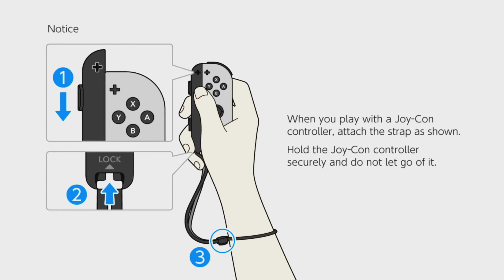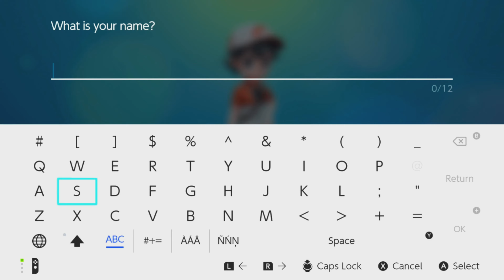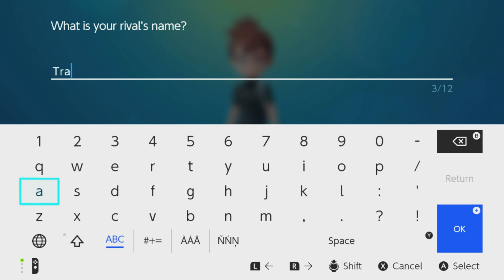Pokémon Let's Go Pikachu | Pick Your First Pikachu! Welcome to Pallet Town & Exploring!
Well it is Let's Go Pikachu did played let go Eevee before since middle of November 2018 didn't playing this game yet keep it until today saw box look brand new unopen and revisit in 2024.

Wow the graphics really good in 2024 except pokemon well don't mind that, oh yeah mechanic throw ball is awful people hate it animation so weird sometime not function some can reach it.

That why next game remove it using own original throw ball only not using joy-con doing it lol.

Btw Pikachu is female lol.